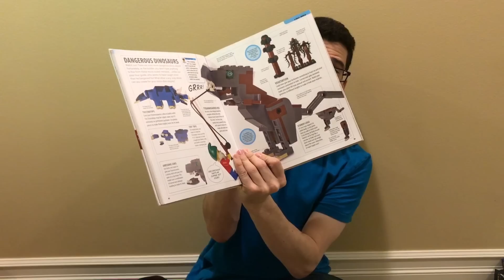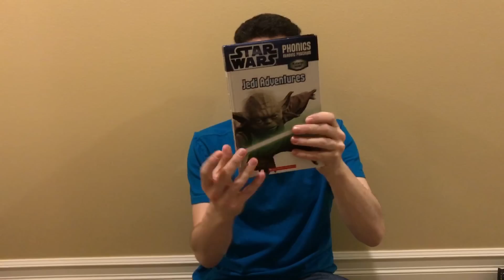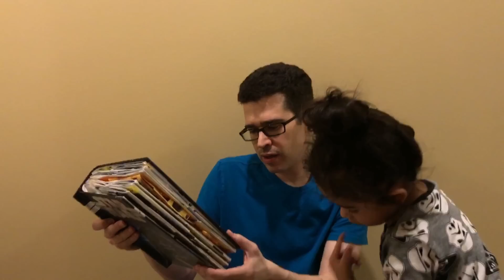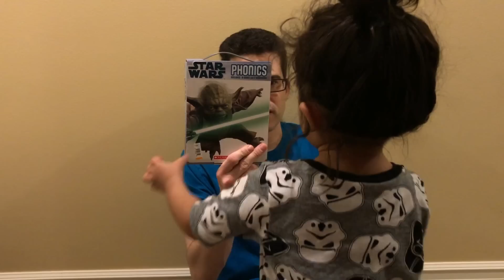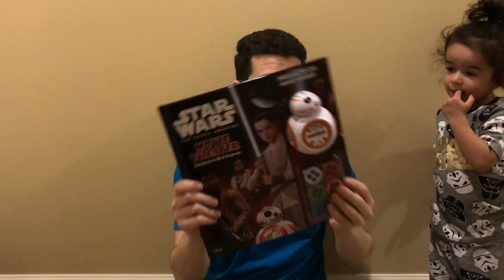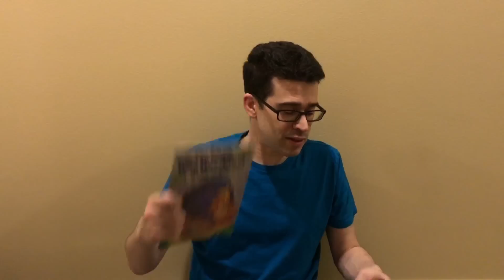Thrift Store Haul! 📚⭐️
Thrift Store Haul (with Sale & Gift Bonuses)  Jedi helps with a show & tell of fun books and clothes!

1420 NW Gilman Blvd 2543